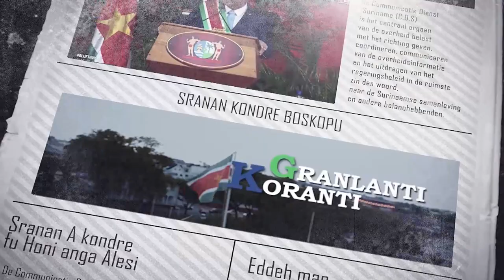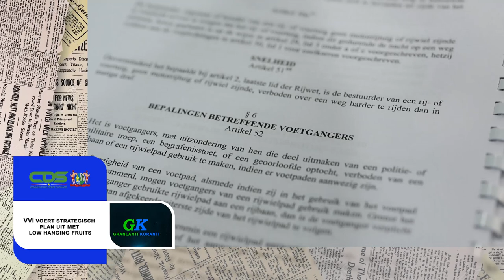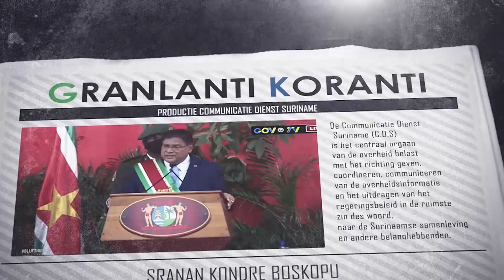𝔾ℝ𝔸ℕ𝕃𝔸ℕ𝕋𝕀 𝕂𝕆ℝ𝔸ℕ𝕋𝕀 (SRANAN), DD 4 APRL 2024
De onderwerpen in deze aflevering zijn:
- President bespreekt voortgang energieprojecten Power China
- VVI voert strategisch plan uit met low hanging fruits
- Permanente verkeerseducatie vanaf kleuterniveau